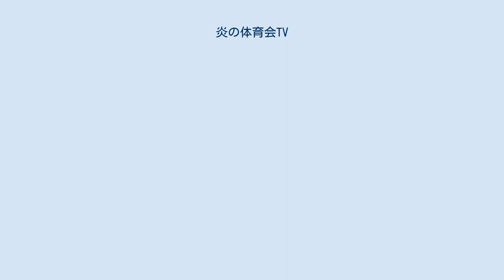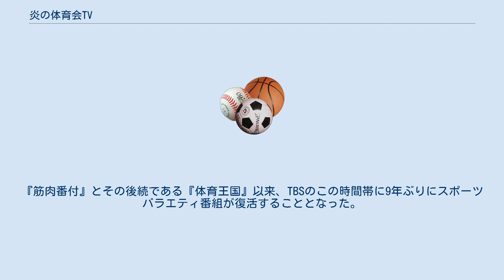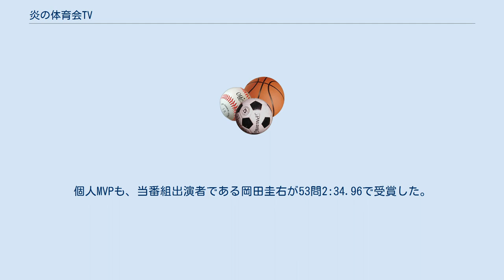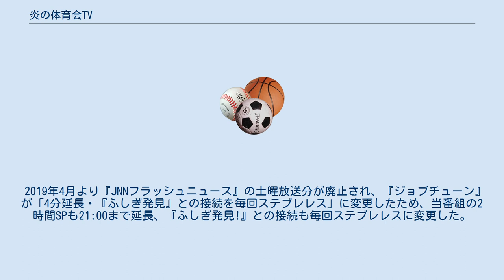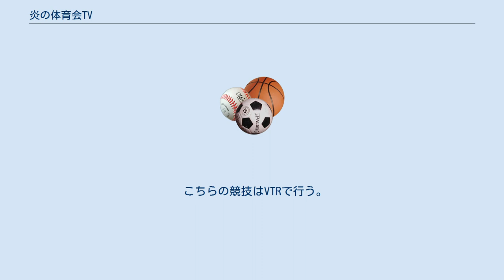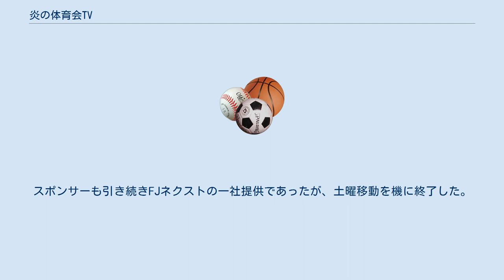炎の体育会TV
2011年のテレビ番組_(日本)
『炎の体育会TV』（ほのおのたいいくかいティーヴィー）は、2011年10月10日からTBS系列で放送されているスポーツバラエティ番組である。
 2017年10月から現在までの放送時間は、毎週土曜日の19:00 - 20:00（JST）。
 開始当初は、スポーツの経験のある男性お笑い芸人が女性プロスポーツ選手と、ハンディキャップや変則ルールを設けてスポーツで対決する。
スタジオでは数名のゲストパネラーが、その勝敗を予想する。
 過去に2011年1月11日の21:00 - 22:48枠と、同年7月3日の19:00 - 22:24枠で『美女アスリート総出演 炎の体育会TV2011』と題し特別番組として放送されてきたが、同年10月10日より『世紀のワイドショー!ザ・今夜はヒストリー』の枠移動による後番組扱いで月曜19時台でレギュラー放送化されることが同年8月31日に決定した。
 またTBSでのスポーツバラエティ番組は『黄金筋肉（ゴールデンマッスル）』以来、約7年ぶりに設置される。
更にTBSの月曜19時枠は、前番組『ザ・今夜はヒストリー』の様に関口宏が司会を担当する番組が放送されており、関口司会の番組が放送されないのは2009年4月 - 2010年3月放送の『総力報道!THE NEWS』（平日帯）を除けば、1979年3月までの『YKKアワー キックボクシング中継』（前半）と『ブラザー劇場 コメットさん（第2作）』（後半）以来、実に32年半振りである。
 2012年のアジア・テレビジョン・アワードの一般エンターテインメント部門最優秀作品賞を受賞。
 キャッチコピーは「勝てんのか!?」。
 レギュラー版初回となった2011年10月10日の放送は、放送時間を30分拡大・前倒しして18:30 - 19:55から放送。
夕方のニュース番組（『Nスタ』など）は30分繰り上げて放送された。
 2012年10月改編より、当枠に『私の何がイケないの?』が放送される上、水曜19時台に設定されていた1時間分のローカルセールス枠も当枠へと移行してくるため、同年10月13日放送分より、土曜19時台に移動した。
『筋肉番付』とその後続である『体育王国』以来、TBSのこの時間帯に9年ぶりにスポーツバラエティ番組が復活することとなった。
 土曜19時台移行にともない、大幅にリニューアル。
パネラーによる勝敗の予想は無くなり、一部競技には「ファイトマネー」（賞金）を賭けられ、勝利すればプロアマ問わず獲得できる。
また参加者が女性アスリートVS男性お笑い芸人限定から、老若男女様々な一般人・芸能人・有名人・アスリート参加型となり、競技自体も集中力、忍耐力など、様々な能力を競うゲーム企画が数多く導入される。
その中には、前身である筋肉番付シリーズの競技を復活させたものも含まれる。
 また月曜時代は、当時直後の20時枠に『パナソニック ドラマシアター』が編成されている関係上、2時間SPは年末年始や改編期程度しか行わなかったが、土曜時代に入ってからは頻繁に行う様になり、特に2013年以降は大半が20時台番組の『ネプの超法則!!』→『ジョブチューン アノ職業のヒミツぶっちゃけます!』との交互放送による2時間SPとなっている。
 2013年9月28日に放送され、当番組MCの今田が総合司会を務める改編期特番『オールスター感謝祭'13秋芸能界No.1チーム決定戦!』では、この回チーム対抗戦として行われ（2015年秋もチーム対抗戦）、当番組出演者（上田竜也（KAT-TUN）、武井壮、狩野英孝、山田親太朗）による「炎の体育会TVチーム」が計178問10:05.07で優勝した。
個人MVPも、当番組出演者である岡田圭右が53問2:34.96で受賞した。
 2014年4月より、直前番組『もうすぐ炎の体育会TV』の開始時刻が18:56:30から18:59:00に変更、55秒で放送内容を紹介した後、5秒の提供クレジットを挟んで、直ぐさま本編開始となった（準ステブレレス）。
そして同年10月からは『もうすぐ〜』の開始時刻が18:58:30に繰り上がり、放送時間も85秒に拡大、更に2015年4月11日放送の3時間SPからは『もうすぐ〜』の開始時刻が18:56:00に変更、放送時間も235秒（3分55秒）に拡大された。
 2013年より、毎年1年の初めの放送は曜日に関係...